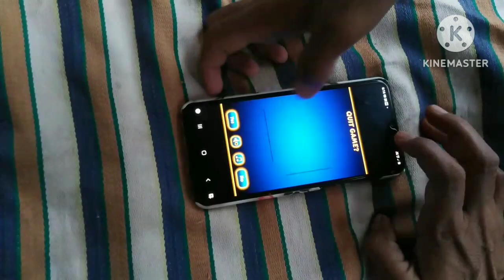banglore to pulivendula travelling vlog